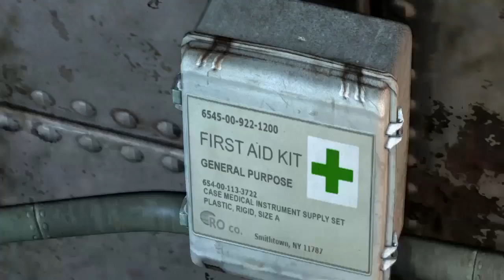TOMB RIDER : DEFINITIVE EDITION - E14